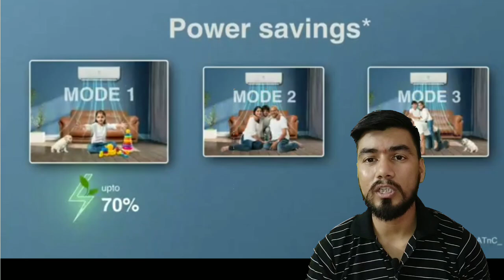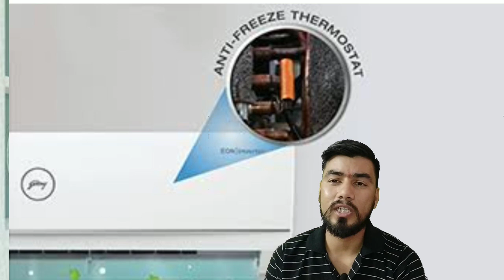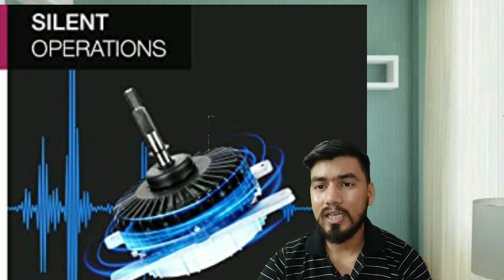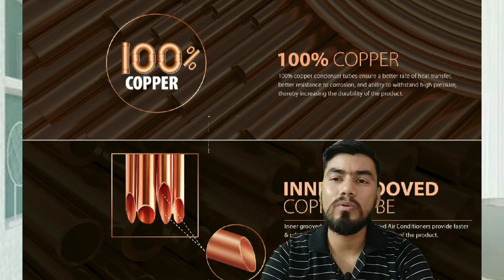Godrej 1.5 ton 3 star inverter ac review / Godrej AC 2023 Models Review in Hindi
Godrej AC Remote Demo 2023 ⚡ Godrej AC Remote Function Guide

Hello friends In this video, I'm reviewing the Godrej 1.5 ton 3 star inverter ac 2023 model in Hindi. This inverter ac is a great choice for those who are looking for a quality ac with a low price tag. I'll cover everything you need to know about this inverter ac in this video!

YOU CAN BUY ALSO THSES SIMILER MODEL

Godrej 1.5 Ton 3 Star, 5-In-1 Convertible, Inverter Split AC (Copper, I-Sense Technology, 2023 Model, AC 1.5T EI 18TINV3R32-GWA

Godrej 1.5 Ton 4 Star 4 Way Swing, Inverter Split AC(Copper, 5-In-1 Convertible Cooling, Anti-Corrosive blue fins, 2023 Model, AC 1.5T EI 18PINV4R32-WWP, White)

Godrej 1.5 Ton 3 Star Inverter Split AC (AC 1.5T SIC 18TTC3-WWA, White)

OTHER RELATED KEYWORDS
godrej 1.5 ton 3 star inverter split ac model 2023
godrej 1.5 ton 3 star inverter split ac
godrej 1.5 ton 3 star inverter split ac model 2023 review
godrej 1.5 ton 3 star inverter split ac (sac 1.5t sic 18ttc3-wwa white)
godrej 1.5 ton 3 star inverter ac
godrej 1.5 ton 3 star inverter split ac review
godrej 1.5 ton inverter (3 star) split ac remote control
godrej 1.5 ton 3 star 5-in-1 convertible inverter split ac
godrej 1.5 ton inverter (3 star) split ac installation
godrej 1.5 ton inverter (3 star) split ac not cooling
godrej ac 1.5 ton 3 star non inverter
godrej 1.5 ton inverter (3 star) split ac tamil
godrej 1.5 ton inverter (3 star) split ac remote
godrej 1.5 ton inverter (3 star) split ac
godrej 1.5 ton inverter (5 star) split ac
godrej 1.5 ton 3 star ac remote control
godrej 1.5 ton 3 star window ac
godrej 1.5 ton 3 star ac
godrej 1.5 ton 3 star split ac
godrej 1.5 ton 3 star turbo mode window ac
godrej 1.5 ton 3 star inverter split ac model 2023 unboxing
godrej 1.5 ton 3 star 5-in-1 convertible inverter split ac (copper i-sense te
godrej 1.5 ton inverter (5 star) split ac 2023
godrej 1.5 ton window ac
godrej 1.5 ton inverter (3 star) split ac revie
godrej 1.5 ton inverter (5 star) split ac remote
godrej 1.5 ton ac review